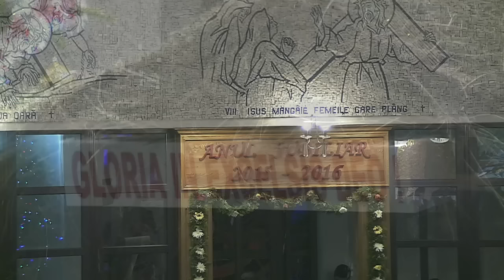Iași (catedrala): Tradiţionalul concert de Crăciun al seminariştilor (20 decembrie 2015)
Iași (catedrala): Tradiţionalul concert de Crăciun al seminariştilor de la seminarul mare (20 decembrie 2015)